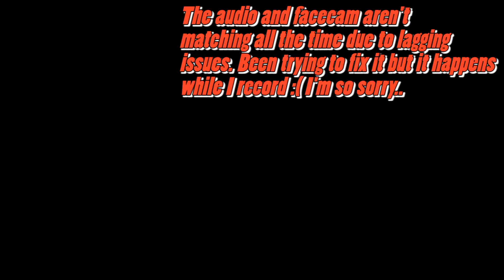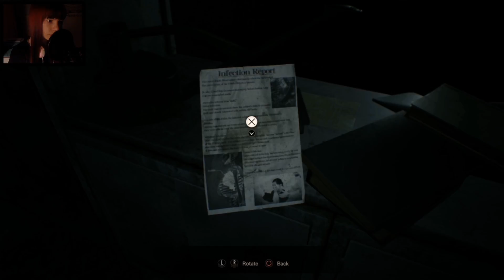IT ALL MAKES SENSE - Resident Evil 7 Biohazard - Part 17 (Gameplay Walkthrough)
Getting tired of this goddamn technology lol.
"F*cking technology" - Moira Burton

//My intention is not violate the copyrights.